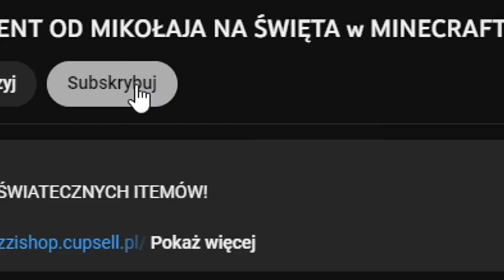MINECRAFT, ale TO NAJTRUDNIEJSZY CHALLENGE Z KURCZAKAMI! *serio*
Podjąłem się najtrudniejszego wyzwania w historii!